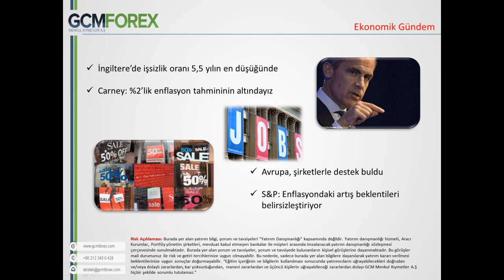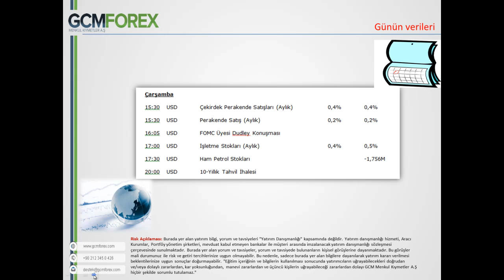13 AĞUSTOS 2014 UMUT TUNCER GUN ORTASI TEMEL ANALIZ VIDEO KAYDI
GCM Forex Yardımcı Analisti Umut Tuncer’in hazırladığı video çalışmasında, günün devamındaki önemli makro-ekonomik gelişmeler üzerindeki temel beklentiler paylaşılmaktadır.